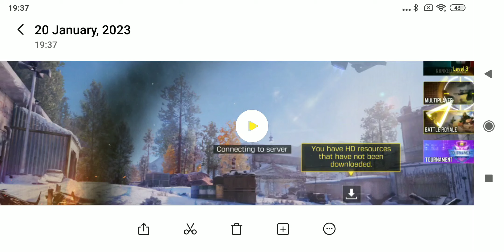Rahimi plays CODM